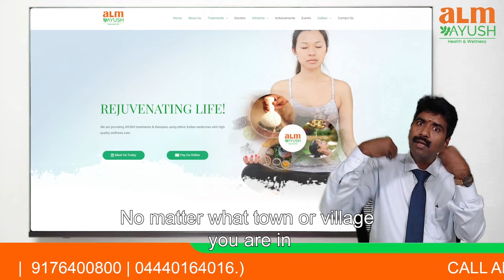நீங்கள் இருக்கும் இடத்தில் இருந்தே சிகிச்சை பெறலாம் | DR SARAVANAN LAKSHMANAN | ALM AYUSH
ALM AYUSH Clinics
ALM Health & Wellness Centres
ALM Functional Medicine Clinics
ALM Holistic Care
For Assistance